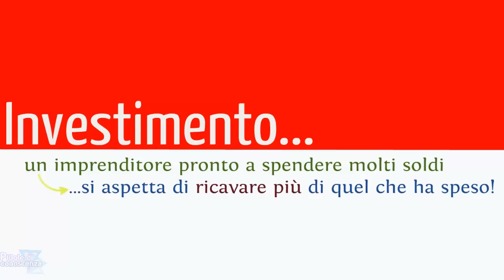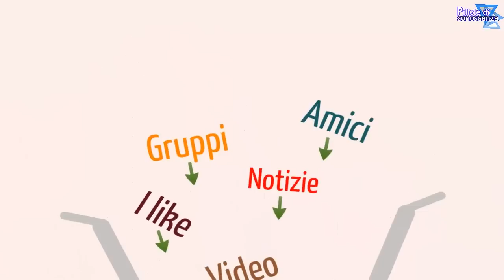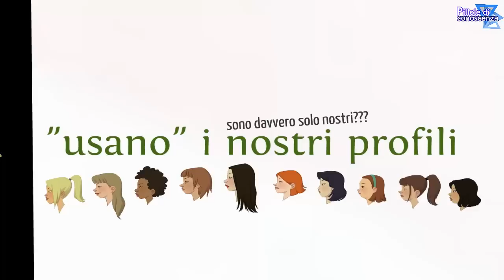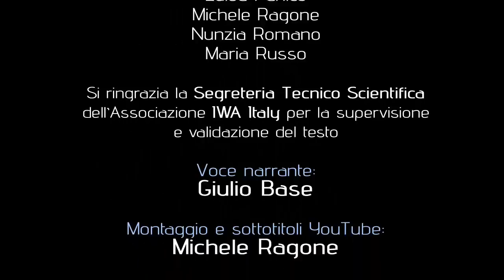Chi paga i social network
Testo:
Prof. Roberto Castaldo
Sabrina Iazzetta
Luisa Panico
Michele Ragone
Nunzia Romano
Maria Russo

Con la supervisione ed approvazione di:
Segreteria Tecnico Scientifica di IWA Italy (International Webmasters Association, ufficio italiano)